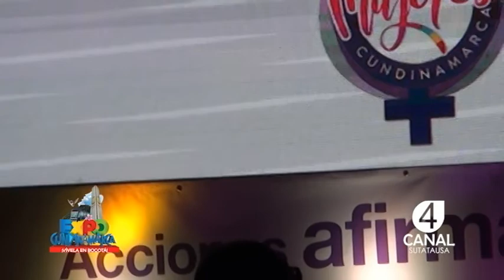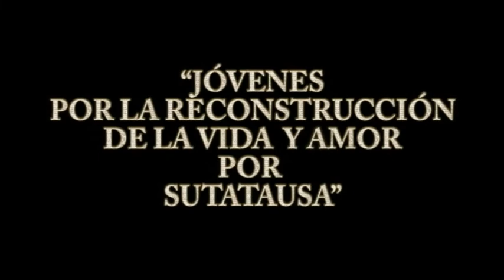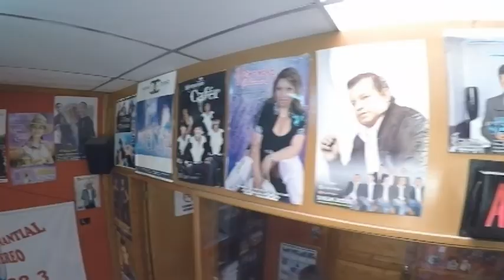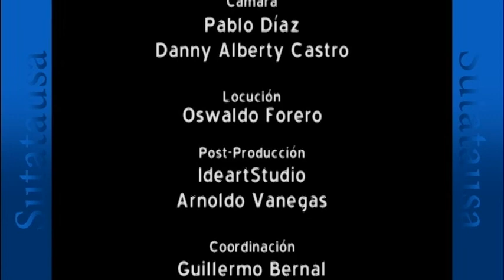Cundinamarquesas que inspiran - Evento de ExpoCundinamarca 2018